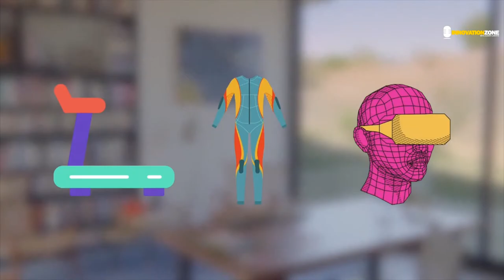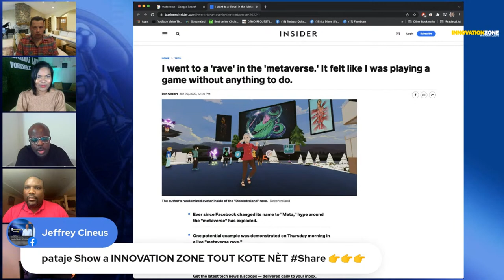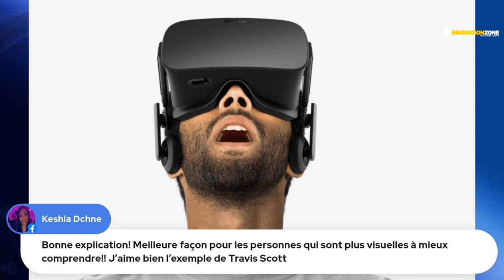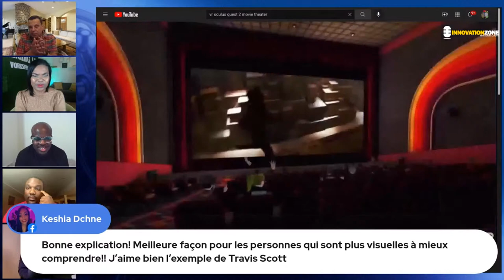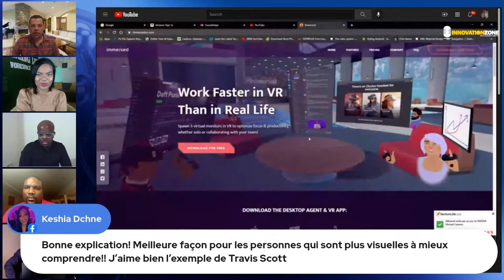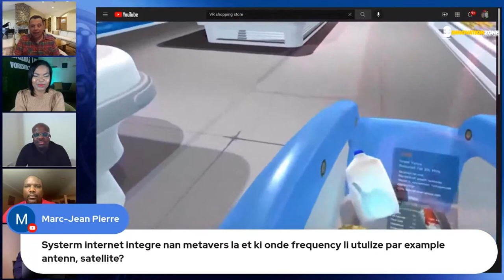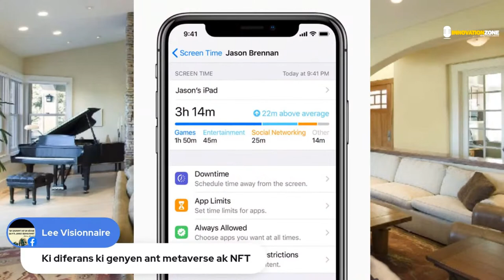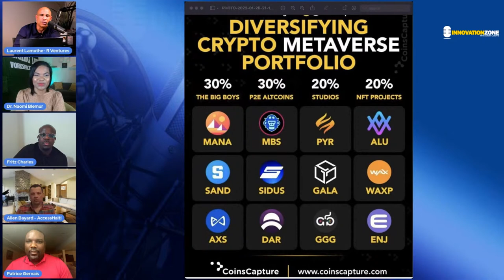What is the Metaverse? - INNOVATION ZONE with Laurent Lamothe: Episode 5